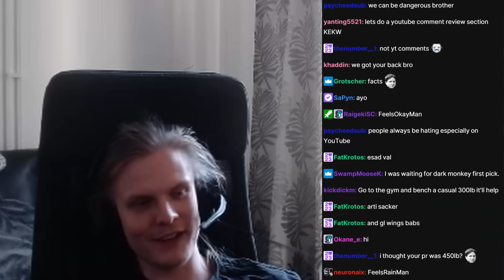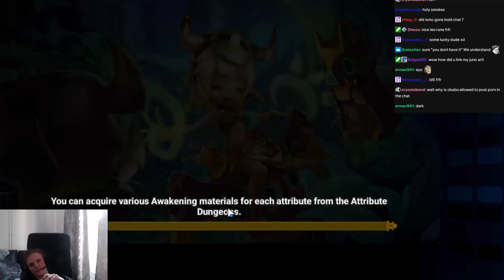IT'S TIME TO LOCK IN! (Summoners War)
Title  (Summoners War)
00:00 : Intro
00:02 : First game
00:00 : Second game
03:29 : Third game
06:40 : Fourth game
11:01 : Fifth game
16:14 : Sixth game
20:25 : Seventh game
23:16 : Outro

Picture:
dark monkey king, son zhang lao, sonia, battle angel
g3, rta, guardian, legend, top rta players, best rta plays,